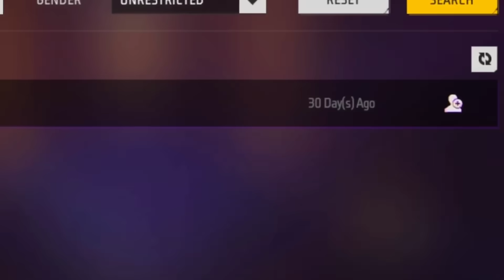Searching 2017 Old Players Id in 2024 ft. @sksabir-gaming ​⁠ - Gaming with Raahim #5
In This video, I have shown you players of 2017 become pros in 2021.

TOPICS DISCUSSED:-
1. 2017 Players Vs 2021 I'd
2. Free fire Players 2017 vs 2021
3. Free-fire old Players vs New players

SMSUNG A3,A5,A6,A7,J2,J5,J7,S5,S6,S7,S9,A10,A20,A30,A50,A70.FREEFIRE